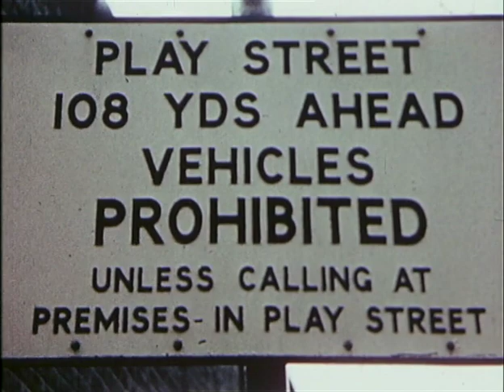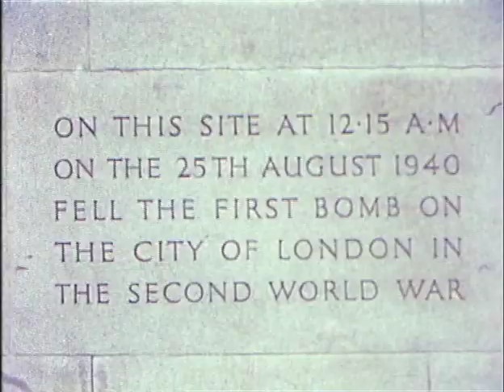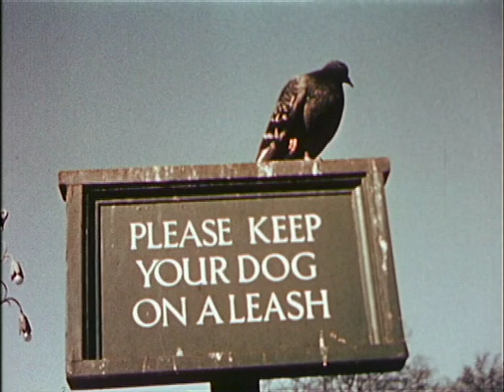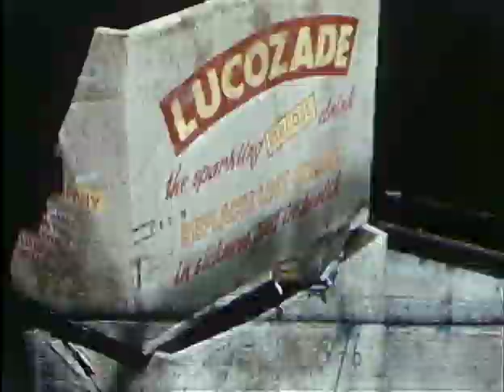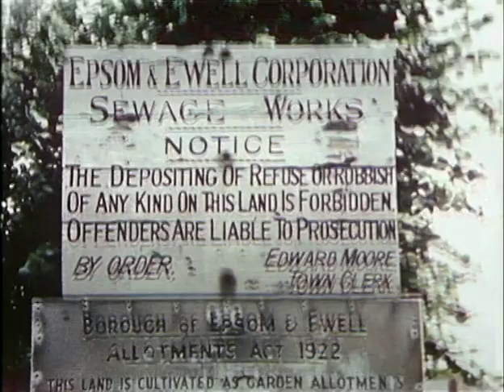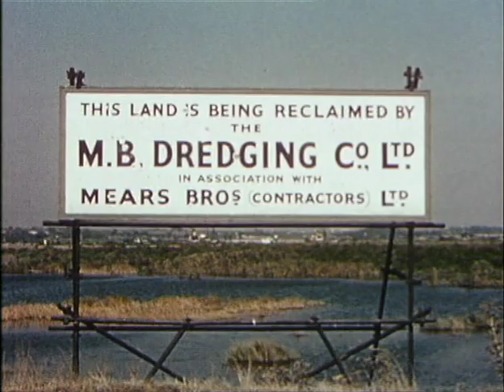London’s Birds filmed by Raymond Cordero and Bill Park for the LNHS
London’s Birds filmed by Raymond Cordero and Bill Park for the LNHS and published in 1963.

This film was made by members of the Society, some of whom spent many hours patiently waiting in hides to get the shots they needed. Filming began in 1959 and continued until 1962. Footage of 69 species of birds was included. It was a silent film with a written commentary that had to be read out at each screening. The first public screenings were in March 1963 in St Pancras Town Hall.